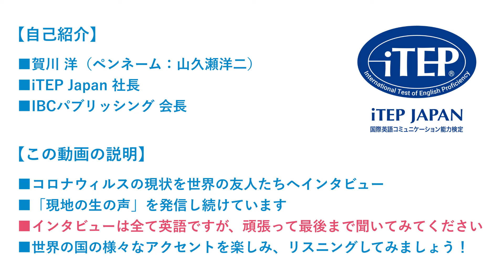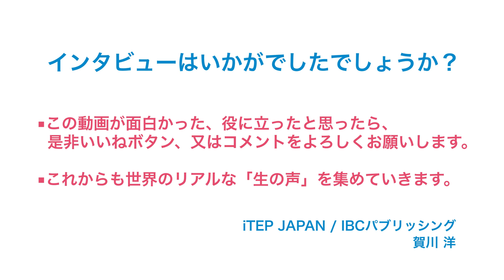【Coronavirus】Phone interview about the current situation in Spain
Hiroshi Kagawa is calling his friends all around the world to talk about how their countries are coping with Covid-19.

A resident of Tokyo, Hiroshi Kagawa (pen name: Yoji Yamakuse) is the president of iTEP Japan and a specialist in intercultural communications. He has consulted with and conducted training seminars at international corporations in more than 30 countries. He is also the author of numerous books.